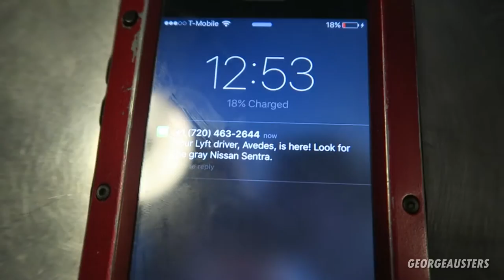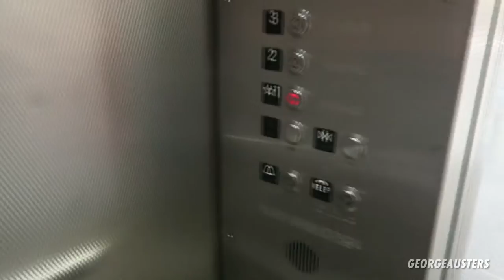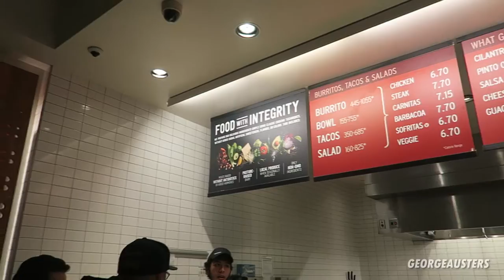HER FIRST TIME IN LA | VLOG